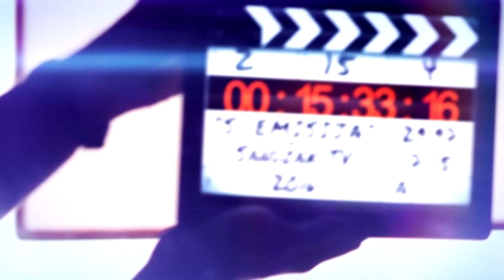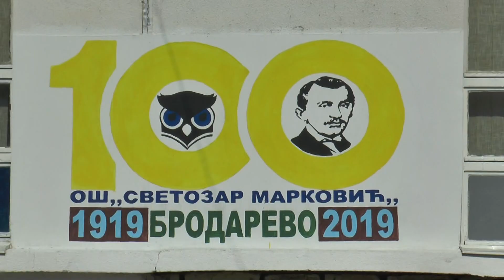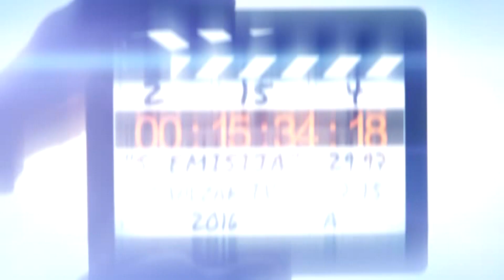SPECIJALNA EMISIJA - Skupština grada Prijepolja